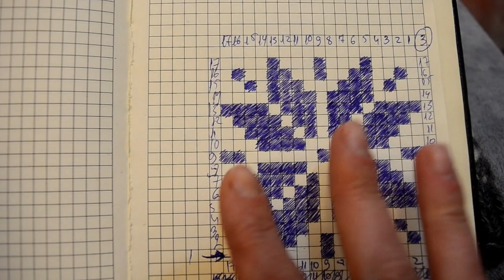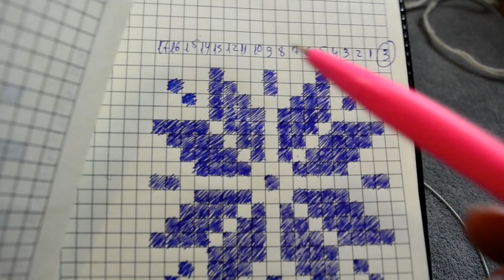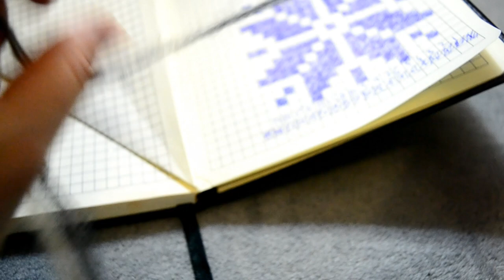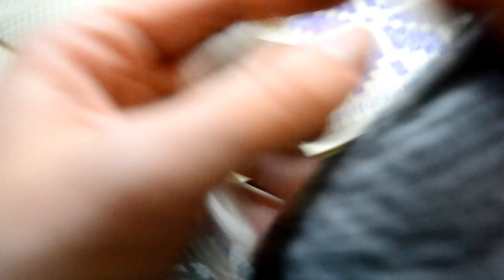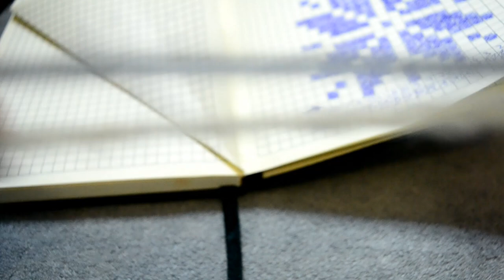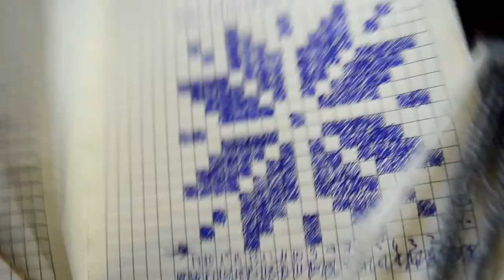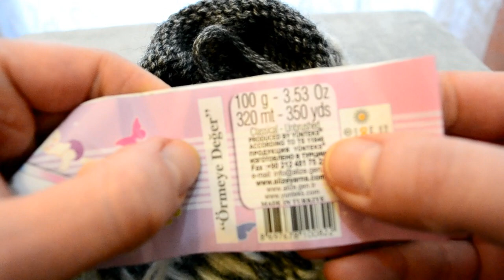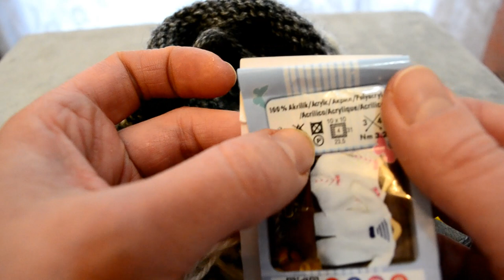როგორ მოვქსოვოთ ფიფქები სქემით ქართულად. rogor movqsovot fifqebi sqemit